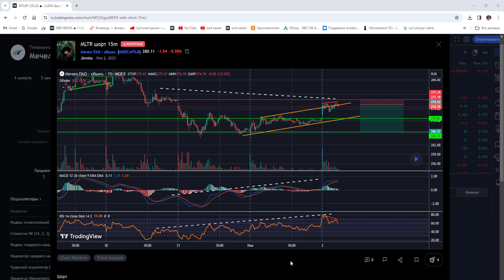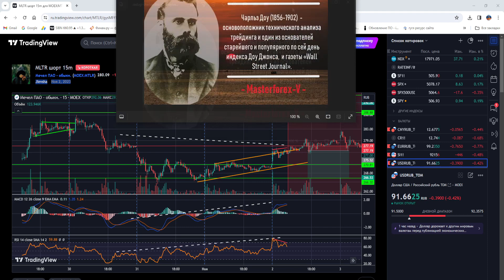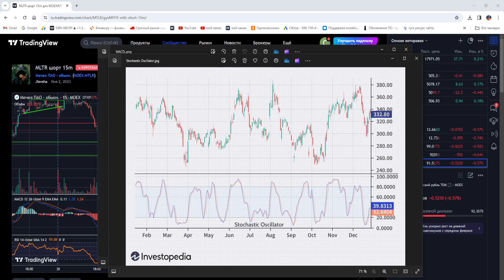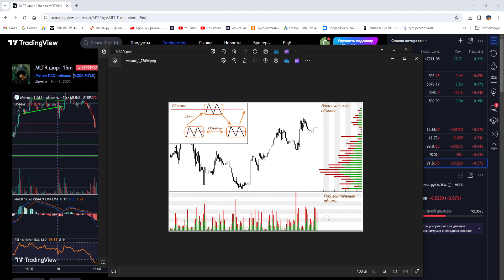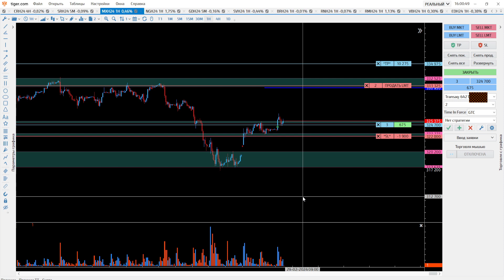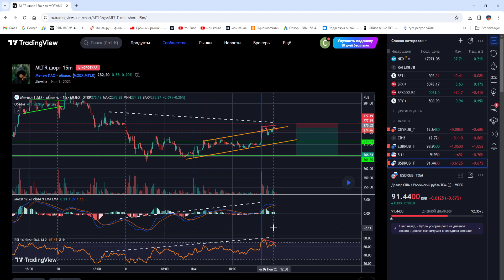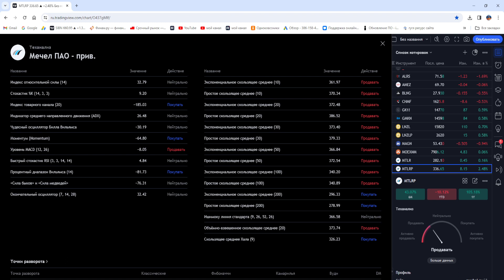Лучшие индикаторы для трейдера. Обучение трейдингу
Как заработать на бирже сегодня.
Торгуем вместе. Технический анализ в ежедневном обзоре рынка показываю сценарии и точки входа, объясняю понятным языком, как и где буду принимать торговые решения на крипте Биткоин | Aкции | Фьючерсы. профессиональный_трейдер обучение_трейдингу_с_нуля.

 Ежедневный обзор рынка 10:00-10:30 MCK. Обучение трейдингу с нуля. Акции, фьючерсы, криптовалюты,  облигации, опционы, Российский и Американский рынки. Срочный рынок, валютный рынок, рынок криптовалюты.